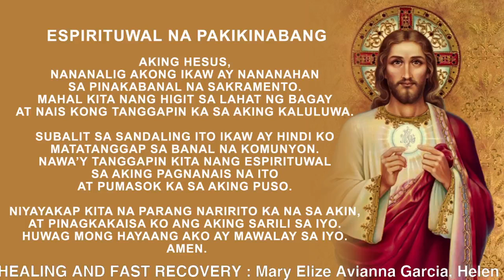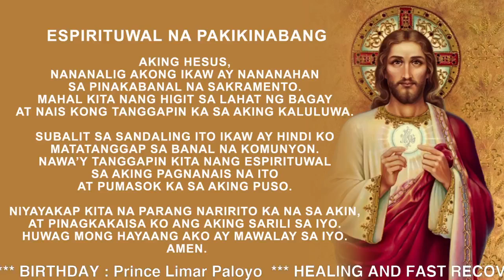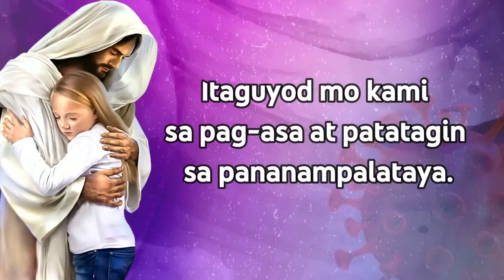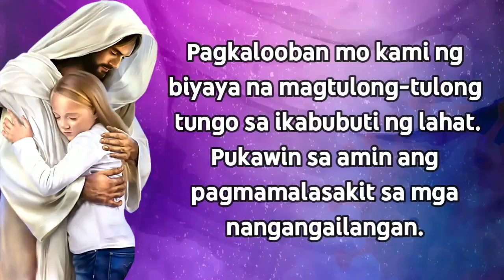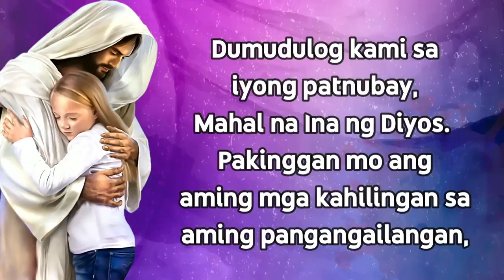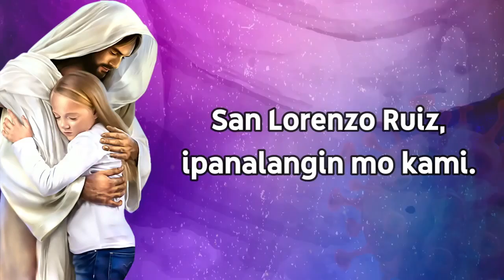Banal na Misa: Ika-24 Linggo ng Karaniwang Panahon (6:30pm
Punong Tagapagdiwang: Rev. Fr. Jorge D. Peligro, OAR